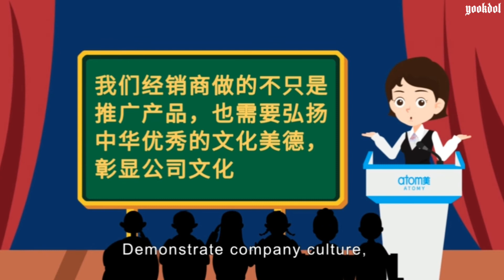ATOMY China Business Compliance Guide (English Ver.)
The registration time of Chinese members on April 1st
It is 2 p.m. Korean time and 1 p.m. Chinese time.

🌏🌎 Atomy Membership is Global. 🌏🌍
If you are interested in Atomy Products and
want to be a Consumer or Agent!!
Registration is Super Simple and Easy and FREE. Thank You!

WeChat: yookdoli
LINE: yookdoli